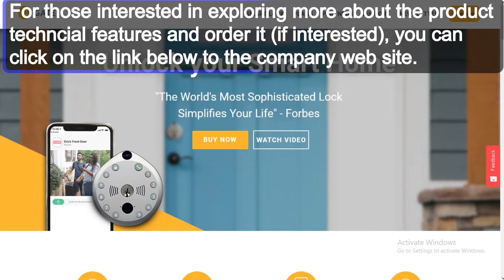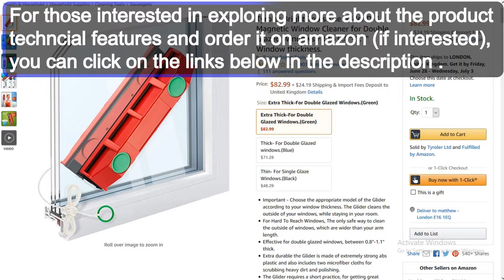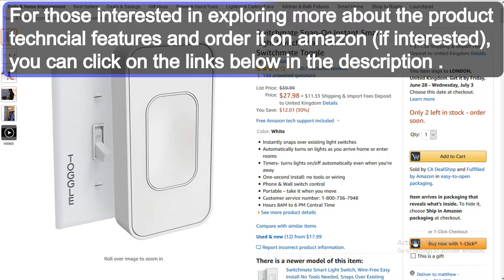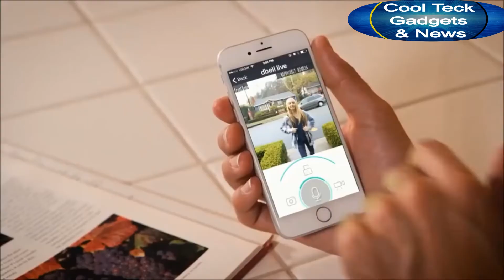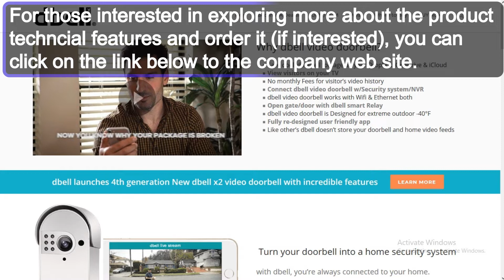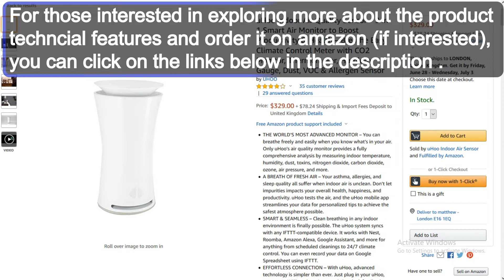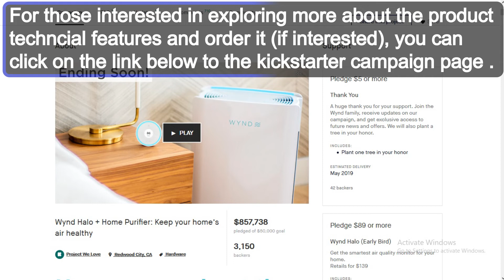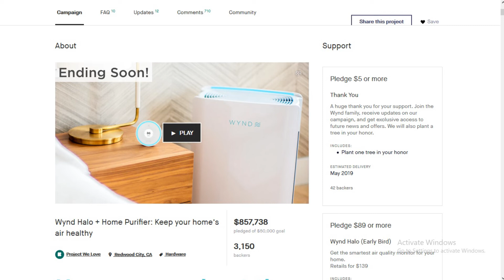Top 8 latest inventions and innovative smart home gadgets for 2019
Top 8 latest inventions and innovative smart home gadgets
For 2019

Order from the first showcased product in the video (product1)  to the last showcased product in the video (product8)

Product1

•       Gate : Your Personal Doorman

Product2

•    Tyroler Bright Tools The Glider D-3

Product3

•       Switchmate Snap-On Instant Smart Light Switch That Listens

Product4

•     dbell live : Smartest Video Doorbell & Security Cam

Product5

•       uHoo Indoor Air Quality Sensor

Product6

Product7

•       C by GE Sol + C-Sleep + C-Life Starter Kit

Product8

•       Wynd Halo + Home Purifier: Keep your home’s air healthy